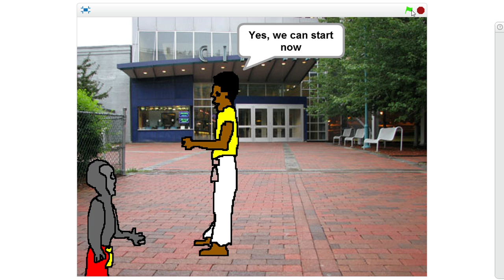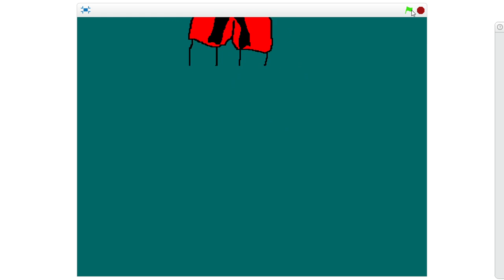From Scratch - Kevin